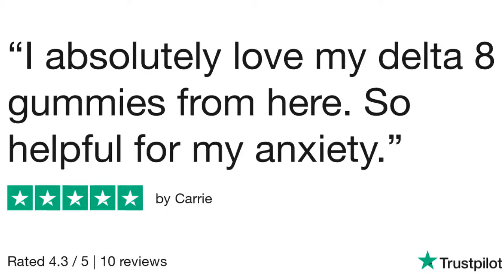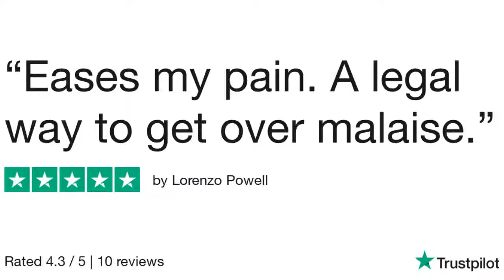Is Delta 8 THC Legal in Pennsylvania: Are Delta 8 Gummies Legal in Pennsylvania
Is Delta 8 THC Legal in Pennsylvania & are Delta 8 Gummies Legal in Pennsylvania? for more delta-8 laws in Pennsylvania.

1. Is Delta 8 THC Legal in Pennsylvania
2. Are Delta 8 Gummies Legal in Pennsylvania
3. Can You Ship Delta 8 THC to Pennsylvania
5. Pennsylvania Delta 8 Gummies Reviews